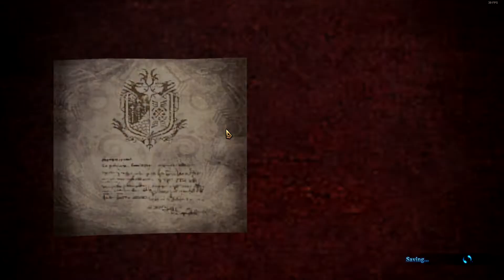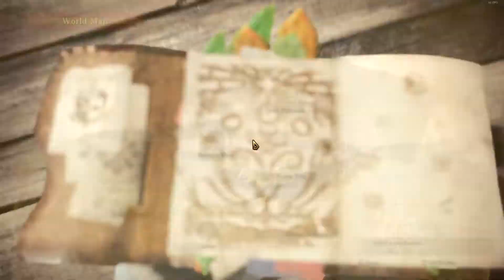Monster Hunter World PC - Ep. 10 "Beginning High Rank"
Monster Hunter World PC: WE MADE IT BOYS! WE HUNTIN MONSTAHS! ON PC! GET HYPE! YUH!